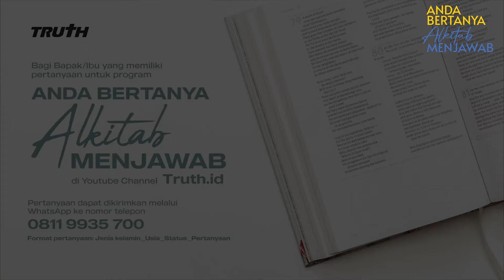MUKJIZAT HANYA UNTUK ORANG TERTENTU? | ABAM (930) | Pdt. Dr. Erastus Sabdono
Dalam proses yang saya alami, saya merasa seperti dibiarkan Tuhan dan sampai berpikir, apa mukjizat itu hanya berlaku untuk orang tertentu saja? Apa saya tidak layak menerima mukjizat dan pertolongan Tuhan?

0:00 Intro
0:25 Dikarenakan mengikut ajaran Pak Eras kami pun diserang badai dalam pelayanan, yaitu majelis gereja tempat kami melayani yang menyebut dirinya penatua mengadakan rapat gelap dan mengajak semua pengurus yang agendanya membahas kelemahan gembala dan berencana memulangkan kami. Sebelumnya 2 majelis itu memang dari awal sudah jadi pihak oposisi terus. Apa pun yang suami putuskan dihambat terus, awal tahun juga mereka seperti sinis dengan firman-firman yang dibawakan suami karena mereka menganggap suami ikut Pak Eras yang terkenal sesat. Setiap tahun disebar angket untuk menilai gembala dan khotbahnya yang katanya khotbahnya sulit dimengertilah, tidak sesuai ajaran-ajaran gereja kami. Setelah rapat gelap, mereka mengadakan rapat besar dengan semua jemaat di mana dihadirkan majelis daerah untuk mengeluarkan kelemahan-kelemahan suami, ketidaksetujuan dengan keputusan-keputusan suami, marah-marah, dan menghina-hina suami. Dalam hal ini kami mohon petunjuknya Pak.
7:42 Apakah wajar jika saya merasa sendirian dan tidak menemukan Tuhan dalam kondisi tertentu? Lalu apa yang harus saya lakukan saat dalam kondisi demikian Pak?
11:41 Saya sekolah di sekolah Kristen yang terkenal dengan karakter yang menyerupai Yesus, akan tetapi di sana saya sangat sering sekali menemui orang yang mengumpat setiap hari seperti sering mengatakan kebun binatang, kelamin orang tua, bahasa isyarat serta tentang seks. Dalam hal ini, juga ada teman saya yang mengomentari fisik guru secara sensitif di depan matanya dan gurunya hanya diam. Jika di keadaan seperti ini apa yang saya harus lakukan?
15:44 Saya sangat senang dengan lagu-lagu Bapak. Setiap kali saya mendengar lagu Bapak, saya seperti mendapat ketenangan di hati saya.
16:24 Saya bingung untuk berbicara dengan mama ketika dia banyak keperluan di rumah yang harus dipenuhi, padahal mama tahu sendiri bahwa pendapatan saya pun tidak cukup. Bagaimanakah cara berkomunikasi ke orang tua saya yang setidaknya tidak melukai hati dia?
20:38 Saat ingin fokus ke “Langit Baru Bumi Baru” terasa semakin sulit, apa yang terjadi dengan kehidupan saya Pak? Apakah saya terintimidasi oleh diri sendiri ataukah sayanya yang kurang percaya?
25:04 Entah kenapa, saya sedih dan merasa tidak damai sejahtera saat Bapak menyebut “the proper name” Elohim Israel yang tidak pernah dianjurkan atau diajarkan oleh Tuhan Yesus Kristus. Dewasa ini justru dengan kita memaksakan diri menyebut "proper name", menjadikan ucapan kita tidak tepat atau sempurna. Mohon maaf kalau saya yang hanya seorang ibu rumah tangga seperti mengkritik Bapak yang sudah begitu besar di mata publik.